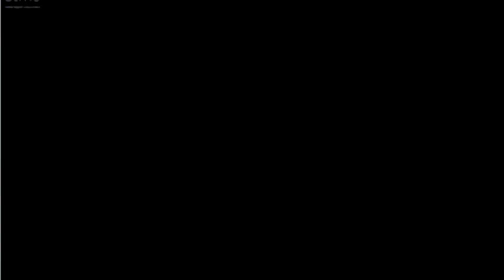Especial Fim de Ano do BANCO SANTANDER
O Banco Santander promove uma grande festa no estádio Allianz Park , comandado por Zeca Camargo, Fernanda Gentil, Rafael Cortez Fabiana Ferraz, Felipe Fonseca e Pedro Pauleey.